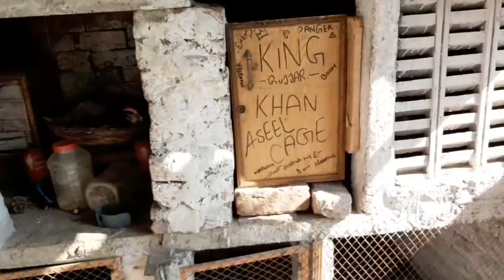Aj naye chozo ko phele bar chor diya 😀😀